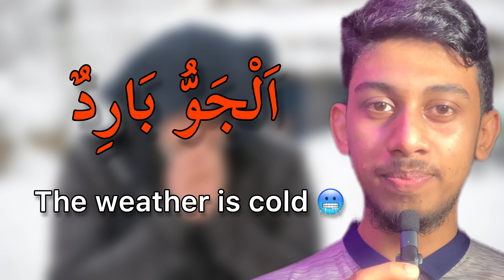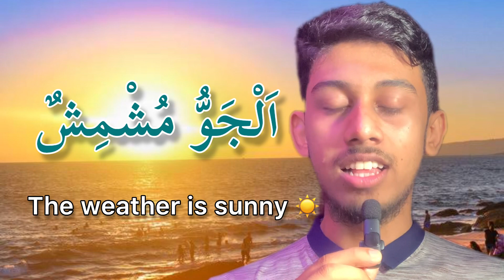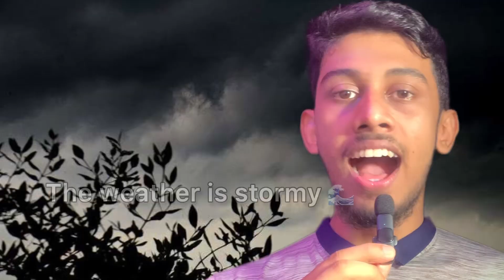Weather in ARABIC | Spoken ARABIC Structure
Thank you for joining us on this incredible Arabic language learning adventure! 📖🗺️🌟